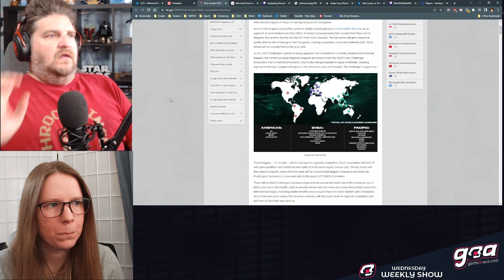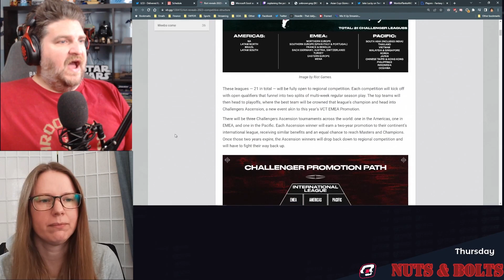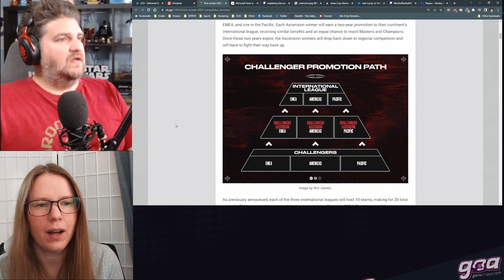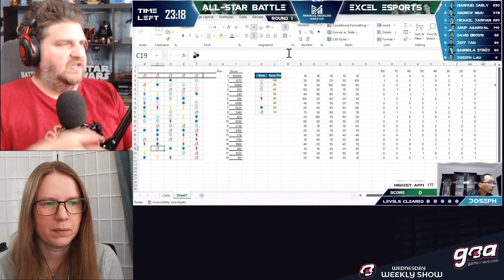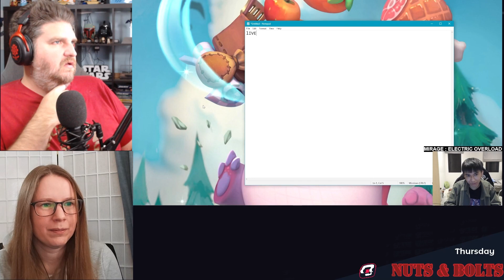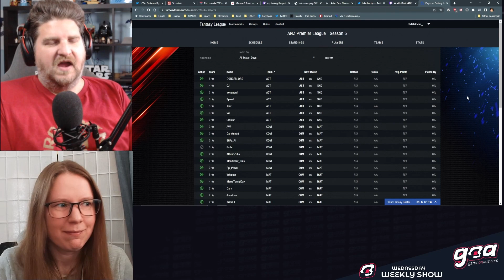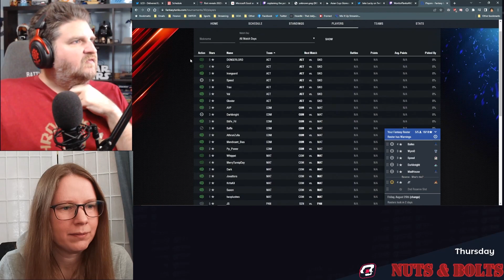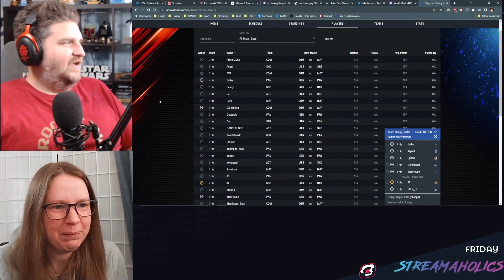Nuts & Bolts Ep 55: Guess Who's Heading To Dreamhack?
Jim chats to LCO team Kanga coach Calvin as the team prepares to face Pentanet.GG in the playoffs as Natty talks TFT OCE MSI dramas. Plus find out who's going to Dreamhack, the World Of Tanks ANZPL players Jim has in his Fantasy Team and we celebrate parents supporting their esports children.